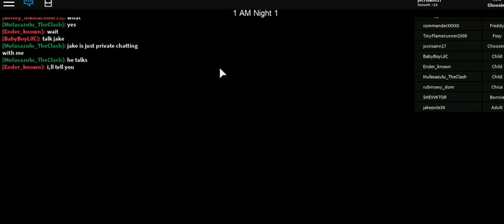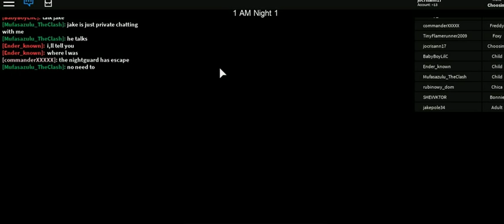MARC ROBLOX GAMES 2019 PART 3 -15